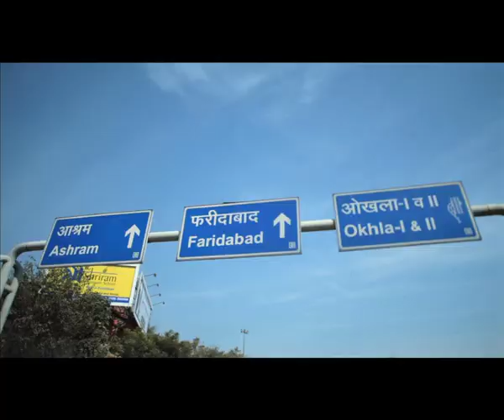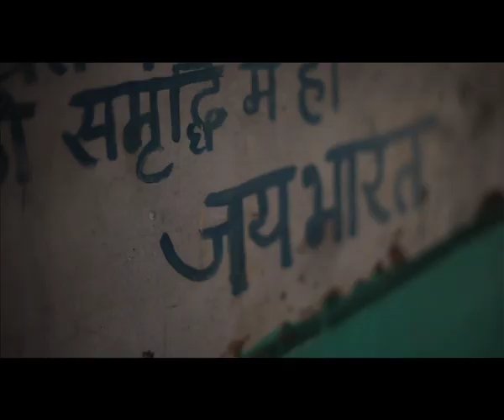Satyamev Jayate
Satyamev Jayate Intro video